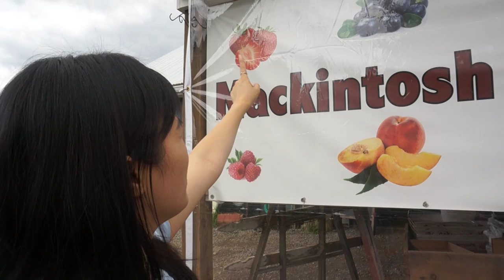Đi hái trái cây ,Hái táo và ăn tại vườn trái cây - Cuộc sống ở Mỹ 725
-  Bản quyền thuộc về Kim Minh .
Mọi hành động đăng tải lại mà không được phép đều bị coi là vi phạm bản quyền.